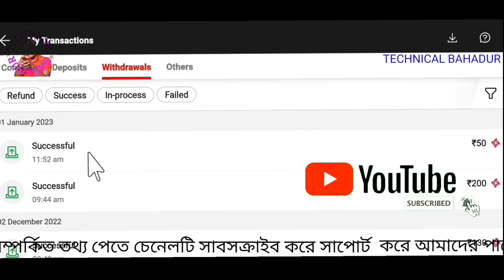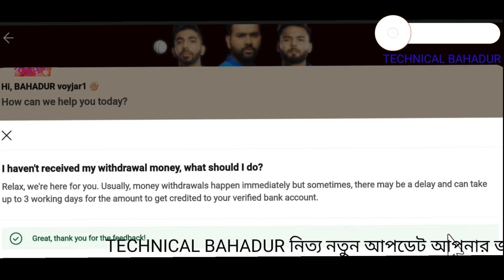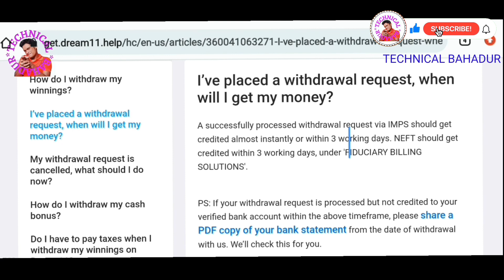সমাধান 100% / Dream11 Withdrawal Successful But Not Received in Bank Account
Welcome to Technical Bahadur YouTube Channel

Dream11 Account How to Transfer in Bank Account and Dream11 Account Winning Balance Transfer Successfully But Not Received In Bank Account this Video Is Fully Solution in Bengali

dream11 withdrawal successful but not received in bank account
 dream11 winning money not received
 dream11 withdrawal problem
 bank account
 dream11 login problem
 dream11 otp nahi aa raha hai
 dream11 winner
 dream11 withdrawal
 how to withdraw money from dream11
1 Dream11 Withdrawal Not Received in Bank Account
2 Dream11 Withdrawal Problem
3 Dream11 Withdrawal Not Received
4 Dream11 Withdrawal Process
5 Dream11 Winning Balance Not Transfer Bank Account

i haven't received withdrawal money,what should i do
Dream11 Account